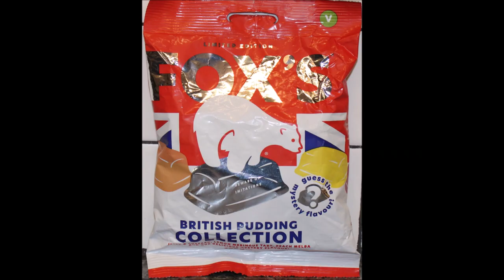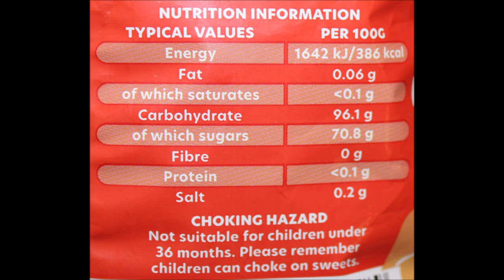Fox’s Limited Edition British Pudding Collection with A Mystery Flavour!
This is a taste test/review of the Fox’s Limited Edition British Pudding Collection. Flavors include Jelly & Custard, Lemon Meringue Tart, Peach Melba and a delicious mystery flavour! They were mailed to us from Dr. J in the UK!